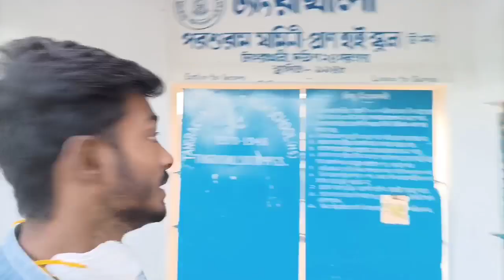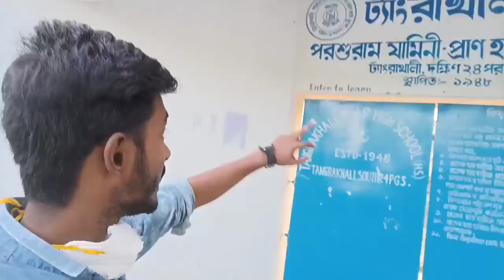জায়গাটা খুব সুন্দর Awesome place😘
daily vlog______জায়গাটা খুব সুন্দর Awesome place😘__________tomadar vlog ta valo lagla like and subscribe and share kora dao arom video dakta gala plz jao this Bell icon all Kora dao plz 🙏_________________________!______!_________!_____!_______!________________________!____!___!!!amar daily vlog thaka r somoy somoy comedy thaka tomra dakho kamon lage plz comment kora janao plz ____________________!____!_____________________!______!______!_______________!_______!_____!!Jara Jara amar YouTube challenge subscribe koro ne plz kora dao 🙏____________________!_____!______!_____!;_____!____!____!_____________!প্লিজ তোমরা সবাই আমাকে একটু সাপোর্ট করো আর পাশে থেকো তোমরা না থাকলে আমি কিছু না আমি নিঃস্ব তোমরা না থাকলে আমি ছাই প্লিজ তোমরা সবাই পাশে থেকো ভালোবাসা দিও 🙏🙏 ____________!_____!_______!_____!___! 🔗fb lD-dip sarkar _____________________!🔗 Instagram ID-deepsarkar8116 __________!_____________!_____!তোমরা সবাই পাশে থেকো আর সাপোর্ট করো 🙏____!__________________!🔗 আর তোমরা সবাই খুব খুব ভালো থেকো ❤️❤️❤️❤️❤️❤️❤️❤️❤️❤️❤️❤️❤️❤️❤️❤️❤️❤️❤️❤️❤️❤️❤️❤️❤️❤️❤️❤️❤️❤️❤️❤️❤️❤️❤️❤️❤️